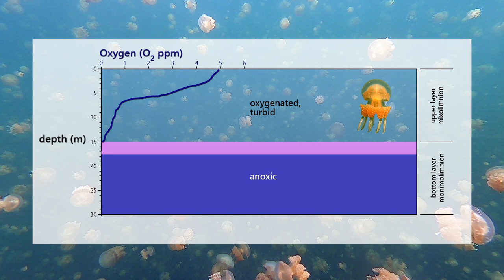Jellyfish Lake - Palau 2020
The jellyfish lake Ongeim'l Tketau of the island Eil Malk is located in the Republic of Palau in the western Pacific. The marine lake became well known because of one of its inhabitants, the “golden jellyfish”, a close relative of the scyphozoan jellyfish Mastigas papua.
The jellyfish are golden brown - without any usual blue pigmentation that appears on their close relatives. They can have fine white dots.
The thickened endings of the eight arms are relatively short and wide.
The stinging tentacles have de-evolved over time to the point where they are practically harmless to humans. Some people still get a minor irritation and you can feel the "sting" if you touch it with your face or lips.
The jellyfish can reach a length of up to 23 cm. They derive part of their nutrition from symbiotic algae – Zooxanthellae –  that live in their tissues and another part from captured Zooplankton.

The marine Jellyfish Lake is around 12,000 years old. It is more than 400 m long and more than 30 m deep. The water-temperature on the surface lies between 31 and 32 °C.
The lake is stratified into two layers. There is no vertical mixing of water.
The oxygenated upper layer extends from the surface to about 15 meters.The oxygen concentration declines to zero at this depth.
The anoxic layer extends from about 15 meters below the surface to the bottom of the lake. The oxygen concentration in this layer is zero. The hydrogen sulfide concentration rises from about zero at the top of this layer to over 80 mg/liter at the bottom of the lake. The anoxic layer is potentially dangerous for divers, who can be poisoned through their skin.
The top three meters of this layer contains a dense population of bacteria, at least one species of which is a purple photosynthetic sulfur bacterium. This bacterial layer absorbs all sunlight so that the anoxic layer below the bacterial plate is dark, but transparent.
The lake is connected to the sea via three tunnels that lie near the surface. It is estimated that about 2.5% of the lake's volume is exchanged during a tidal flow. The lower anoxic layer is largely unaffected by it.

In the night the “golden jellyfish” make repeated vertical excursions between the surface and the chemocline in the western basin. In the early morning the jellyfish move from center of the western basin to the eastern basin and move back in the early afternoon.
Most time of the year there are more than 5 million jellyfish in the lake.
It was calculated that at peak times there could be about 30 million jellyfish.

Many thanx to Jesse Alpert!

References:
William M. Hamner, Peggy P. Hamner: Stratified marine lakes of Palau (Western Caroline Islands). In: Physical Geography. 19, Columbia, Maryland 1998, ISSN 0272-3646, S. 175–220.
William M. Hamner, Ivan R. Hauri: Long-distance horizontal migrations of zooplankton (Scyphomedusae: Mastigias). In: Limnology and Oceanography. 26(3), Waco, Texas 1981, ISSN 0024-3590, S. 414–423.
Michael N. Dawson: Variegated mesocosms as alternatives to shore-based planktonkreisels: notes on the husbandry of jellyfish from marine lakes. In: Journal of Plankton Research. Band 22, Nr. 9, 2000, ISSN 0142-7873, S. 1673–1682 (Abstract auf: plankt.oxfordjournals.org).
Michael N Dawson: Morphological variation and systematics in the Scyphozoa: Mastigias (Rhizostomeae, Mastigiidae) – a golden unstandard?
Michael N Dawson: Five new subspecies of Mastigias (Scyphozoa: Rhizostomeae: Mastigiidae) from marine lakes, Palau, Micronesia.
Marine Lakes – experiments in ecology and evolution. In: UC Merced.

a film from Markus Jimi Ivan @ SRDS Deutsch-Wagram 2020,